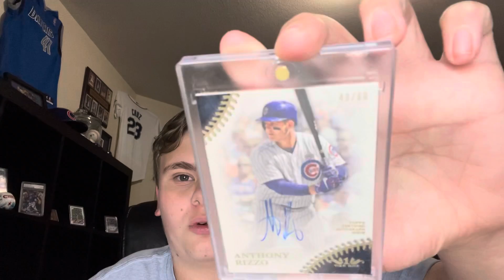CNT 141: Trade Deadline Review